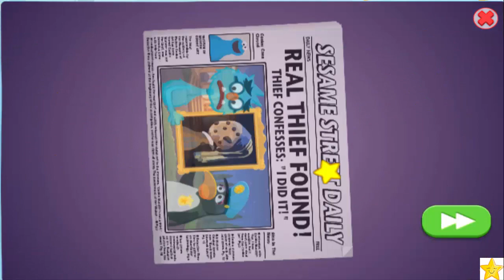Sesame Street - The Cookie Case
You shall not pass! Please resist! The word resist means to control yourself and to stop yourself from doing something you really want to do. That's not a word .

Only the best secret agent could stop Lady Finger's evil plan. Unfortunately, he wasn't available. Can Cookie Monster stop Lady Finger before its too late?

Sesame Street Detective Elmo And The Cookie Case Mystery Solving Game Full Online Kids Preschool Entertainment 2015 Episode Kids and Children Games .